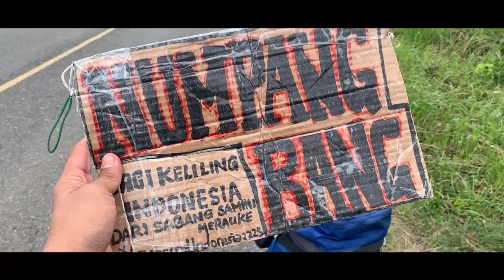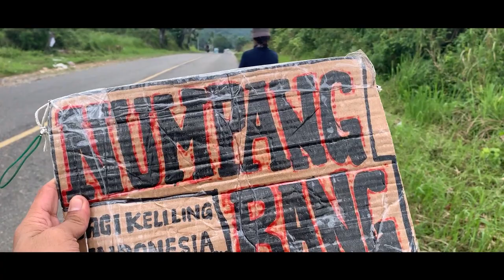JALUR LINTAS SUMATERA JAMBI KE KERINCI MEMANG PALING MELELEHKAN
Mengenal Indonesia

"Bantu perjalanan kami dengan membeli Merchandise Mengenal Indonesia"
BELI DISINI
Terima kasih.

Produk yang saya review/gunakan dapat kalian beli disini yah :

[Tokopedia]
Carrier
EIGER ECOSAVIOR 45 RUCKSACK OLIVE

Tenda
Tenda Eiger LONE BIVY

Matras
EIGER DREAM FOAM PAD

Helm
EIGER ANGLIS FF 500 FULL FACE HELMET

Jaket
EIGER GREENLAND PRO WATERPROOF JACKET

Sepatu
EIGER EAGLE PLUM 2.0 MID CUT SHOES

[Shopee]
Tenda
Tenda Eiger SHIRA 1P

Meja
EIGER CAMP TABLE ORANGE

Kursi
EIGER COMPACT STOOL BLACK (KECIL)

Shelter
Eiger X-TRIGONUS SHELTER BROWN

Carrier
EIGER PATH 35

Sepatu
EIGER ANACONDA 2.5 SHOES

Sleeping Bag
EIGER RECT PILOT 250 US SLEEPING BAG

[Lazada]
Tenda Eiger X-BERGANOA 1P TENT (New 2022)